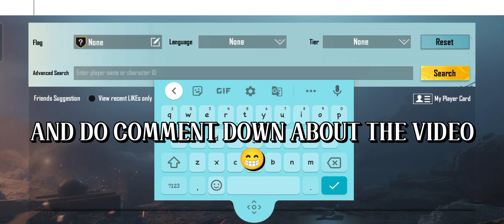ID and K/D Of LOON RANGER |100% Original Profile